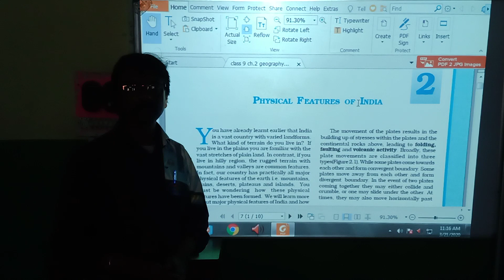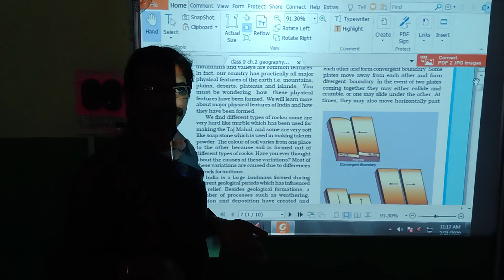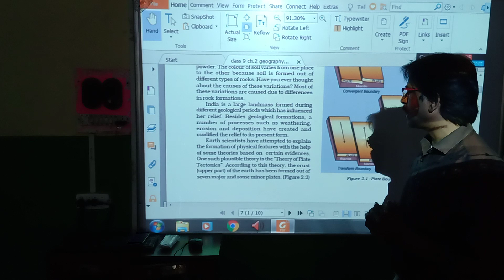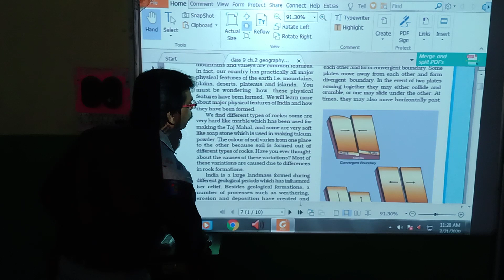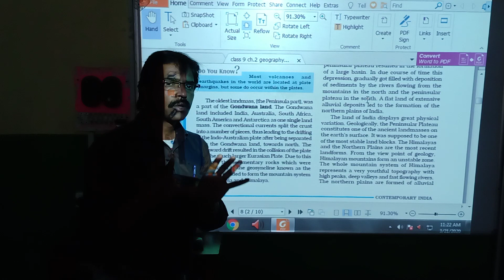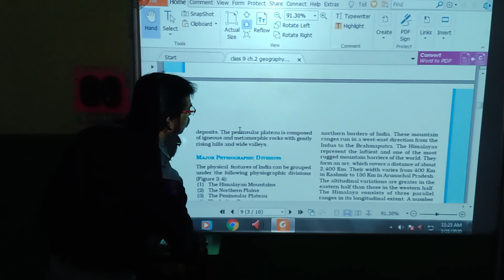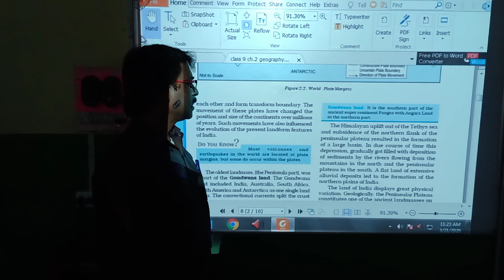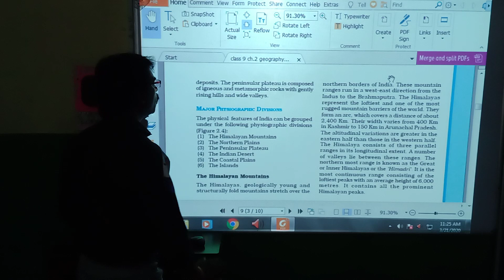Class IX Geography Chapter 2 Module 1